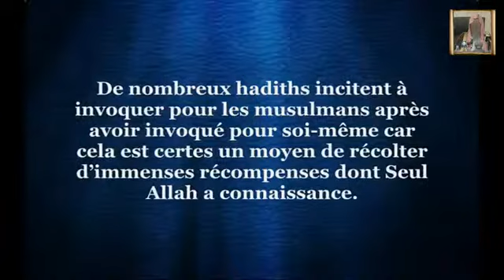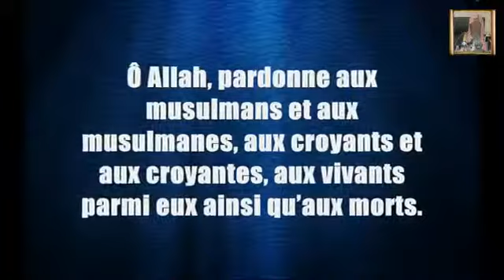Quiconque demande pardon pour les musulmans et les musulmanes obtiendra une r compense